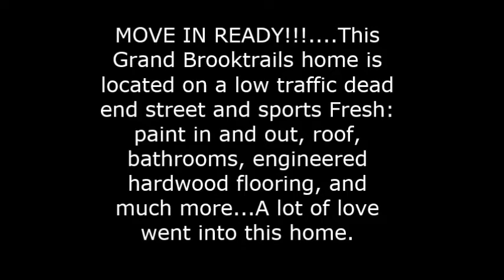25822 Bear Ln Willits CA 95490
The Hardest Working Man in Real Estate
Presents

MOVE IN READY!!!. This Grand Brooktrails home is located on a low traffic dead end street and sports Fresh: paint in and out, roof, bathrooms, engineered hardwood flooring, and much more...A lot of love went into this home...MUST SEE!!